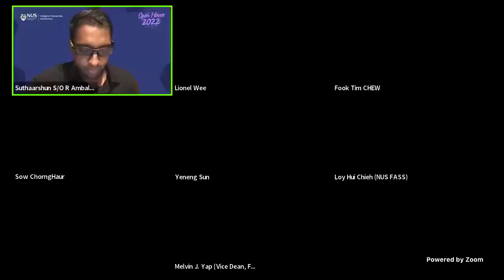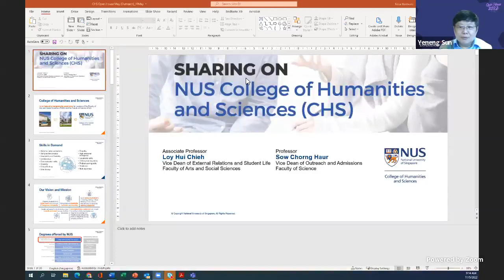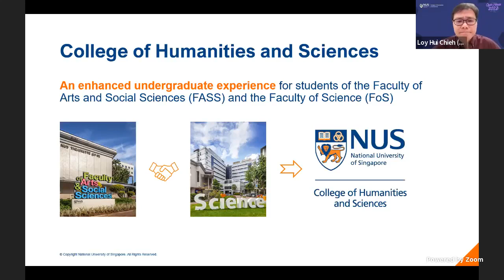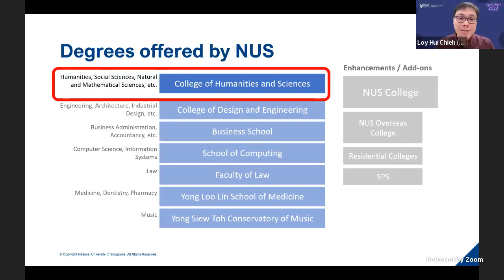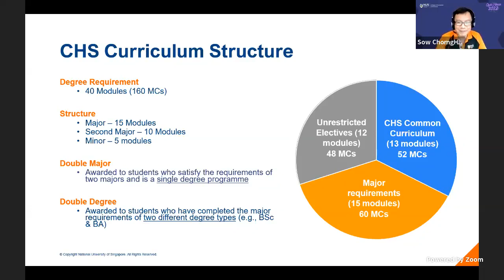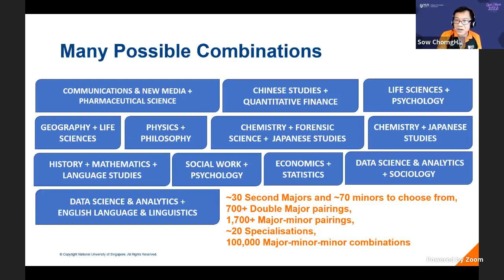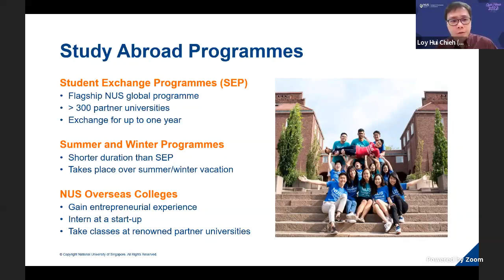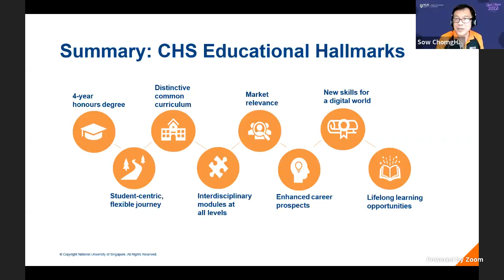NUS CHS Open House 2022 Online | Introduction to CHS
NUS College of Humanities and Sciences Open House 2022 Common Talks (Online)
11 May 2022, Wednesday
9:00 - 10:30 am

* CHS Co-Deans’ Welcome Address
* CHS Core Curriculum, Student Experiences & Learning Pathways